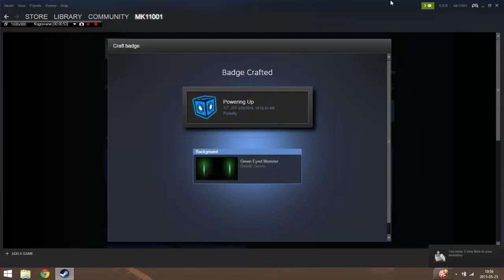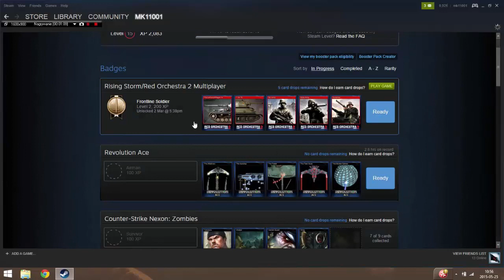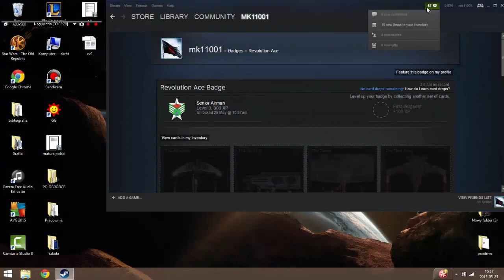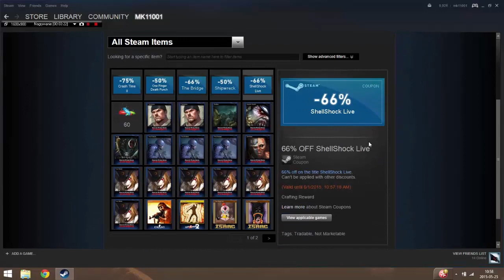#1 Rozdaję przeceny na Steam dla subskrybentów!!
Zgłaszać się,  kto pierwszy ten dostaje:P Oczywiście daję po 1:)
Rozdane:)